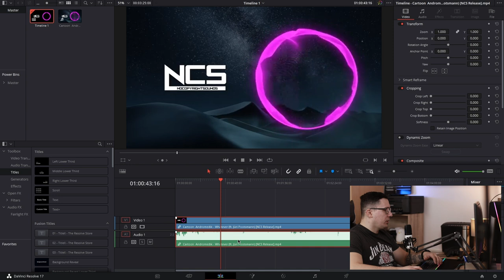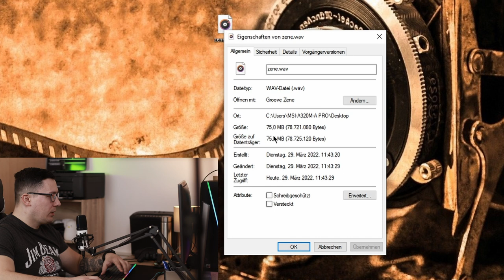Hangfájl mentése | Audio exportálás | Davinci Resolve 17 magyarul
Ebben a részben megmutatom, hogyan kell egyedül a hangfájlt kimenteni, kiexportálni a Davinci Resolve programmal!

Ebben a sorozatban általában rövidebb pár perces oktató videók vannak a teljesen ingyenes Davinci Resolve 17 programmal.

► Ha tetszenek a videóim és lehetőséged van rá, támogass egy Kávé ☕ árával és legyél tag!

🔻 Ha szeretnéd követni az Instagram oldalamat!